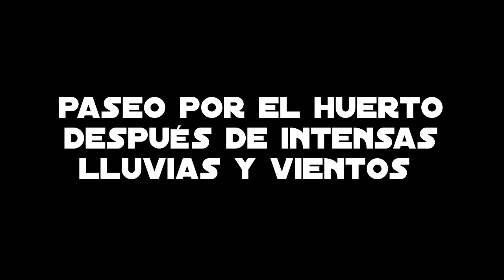lo que el Viento NO se llevó en el Huerto se Quedó/Éxito100% Drenaje/Paseo por el huerto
amigos en este paseo vlog veremos el resultado del drenaje con pasarela que hice para poder entrar a la caseta en días de lluvia ya que siempre se creaba charco, también un vistazo al huerto y ver como quedo después de unos días de vientos y lluvias fuertes